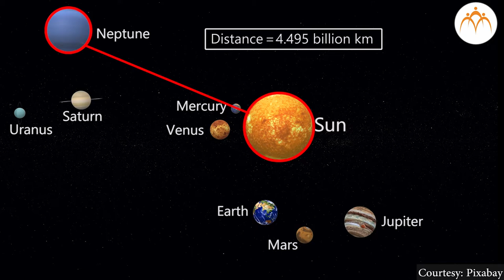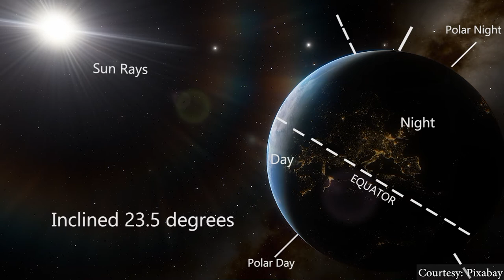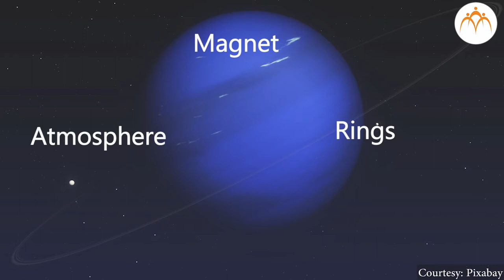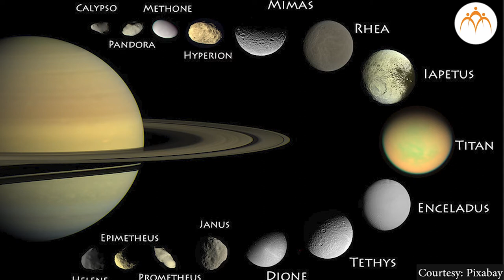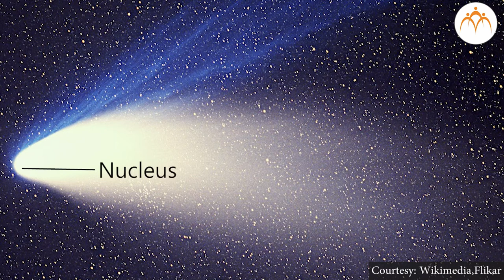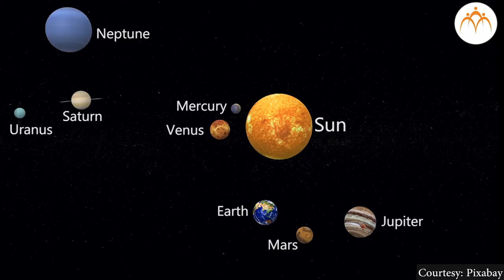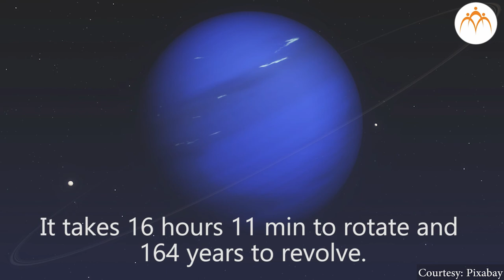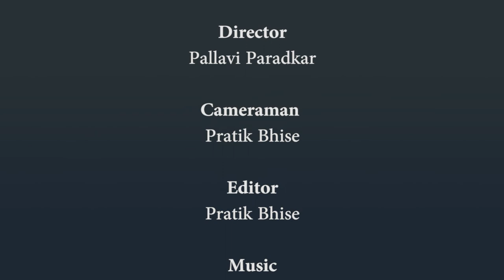Universe - Part 2 | 6th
Universe, Universe - Part 2, 6th, Science, Jnana Prabodhini, Maharashtra Board,